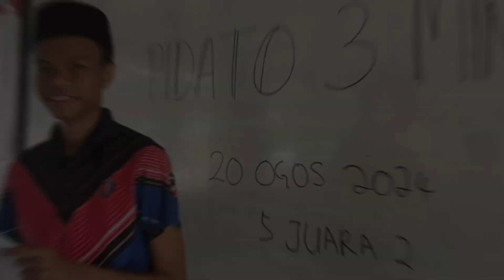TREMENDOUS 𝗣𝗜𝗗𝗔𝗧𝗢 𝗧𝗜𝗚𝗔 𝗠𝗜𝗡𝗜𝗧 𝗔𝗦𝗣𝗜𝗥𝗔𝗦𝗜 𝗚𝗘𝗡𝗘𝗥𝗔𝗦𝗜 𝗠𝗔𝗗𝗔𝗡𝗜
TREMENDOUS 𝗣𝗜𝗗𝗔𝗧𝗢 𝗧𝗜𝗚𝗔 𝗠𝗜𝗡𝗜𝗧 𝗔𝗦𝗣𝗜𝗥𝗔𝗦𝗜 𝗚𝗘𝗡𝗘𝗥𝗔𝗦𝗜 𝗠𝗔𝗗𝗔𝗡𝗜. Selesai program dirancang. 21 kelas sesi pagi turut bersama, serentak menjayakan program peringkat kebangsaan ini. Terima kasih juga atas kebersamaan en. Kamarudin yang turut bersama dalam program pagi ini. Tahniah dan terima kasih pada semua yang memastikan kelancaran dan kejayaan program ini. Anda hebat!